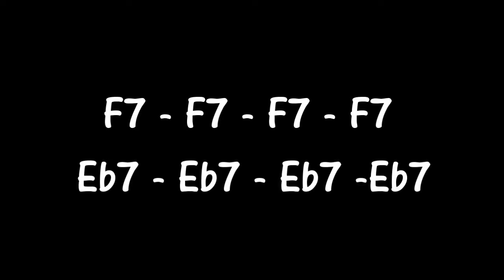F7 Eb7 Swing Jazz Backing Track / Playalong 4 Bars Each Swing 140bpm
👉Grab you free Sample of A Crash Course In Jazz Rhythm Guitar